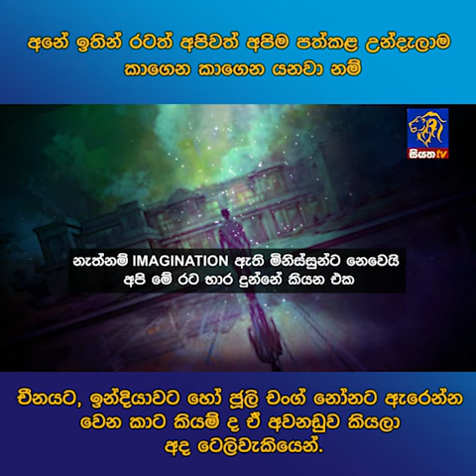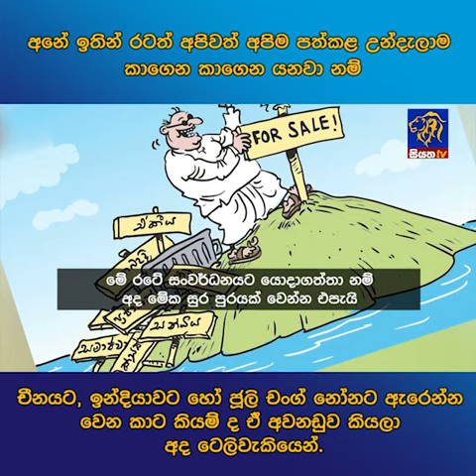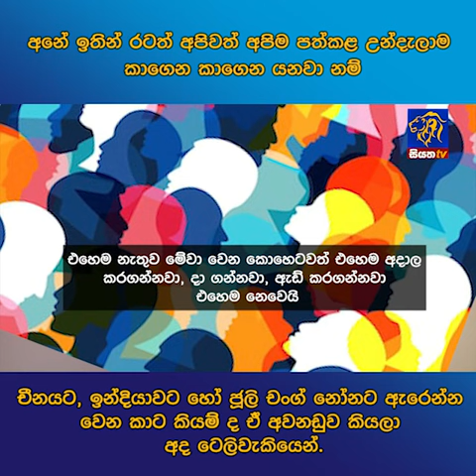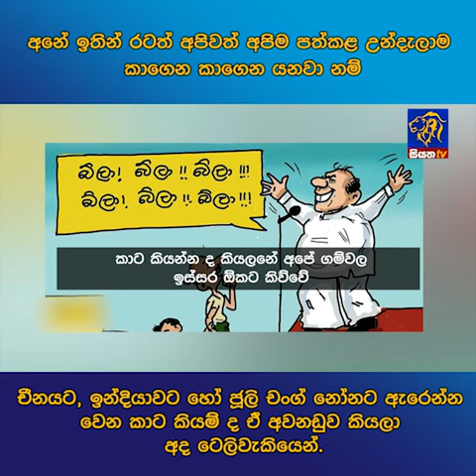අනේ ඉතින් රටත් අපිවත් අපිම පත්කළ උන්දැලාම කාගෙන කාගෙන යනවා නම්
අනේ ඉතින් රටත් අපිවත් අපිම පත්කළ උන්දැලාම කාගෙන කාගෙන යනවා නම් චීනයට, ඉන්දියාවට හෝ ජූලි චංග් නෝනට ඇරෙන්න වෙන කාට කියම් ද ඒ අවනඩුව කියලා අද ටෙලිවැකියෙන්